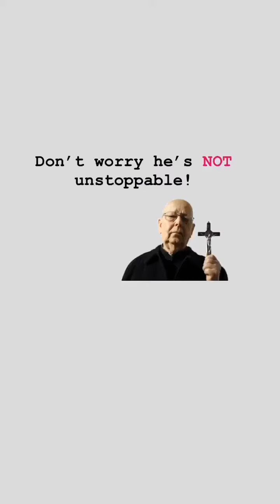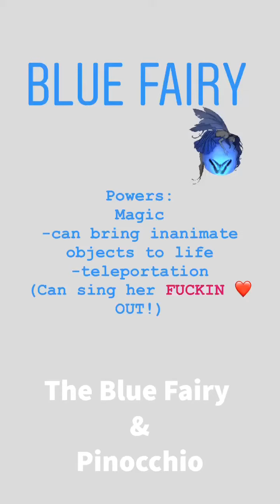FlashbackFriday- (1987) “Pinocchio & The Emperor of The Night”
HonestyMoment! One film from my childhood helped shaped how I feel about love, being brave, & why I love the Blue Fairy 🧚‍♀️, of course how to slay a demonic overlord! 😈